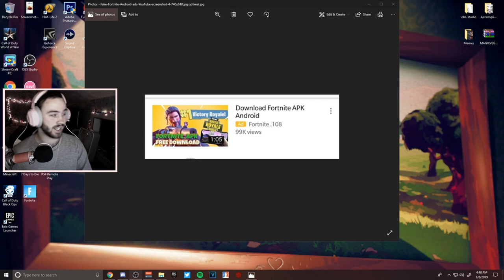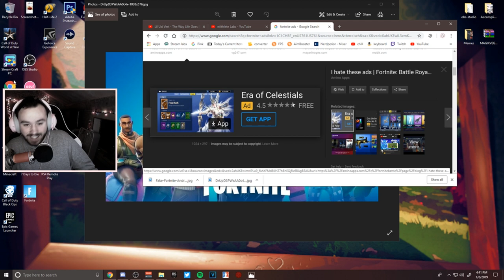Funny Clickbait Fortnite ads (its bad)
Hey! in this video i look at some funny fortnite clickbait ads that some bot youtube channels made. and you know i cant believe some 10 yr olds fall for it and click on these videos. its so bad😪 anyways i hope you guys enjoy and make sure to like the video and subscribe and turn on notifs!

~ Nerdperior ♡